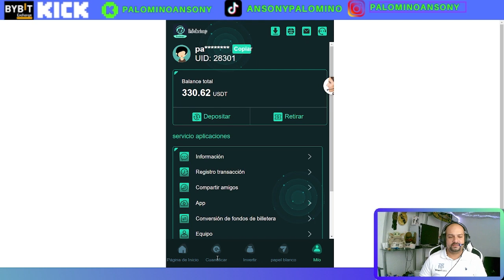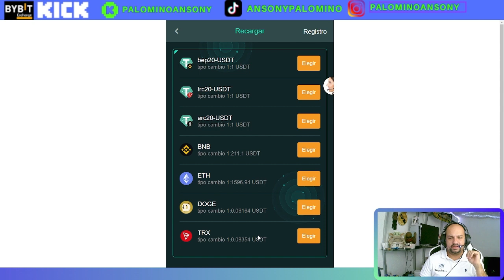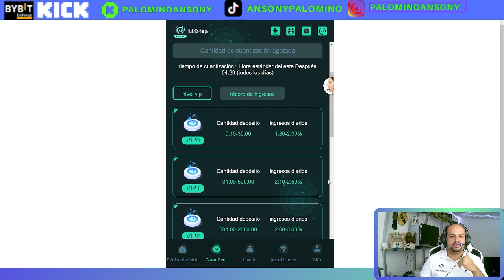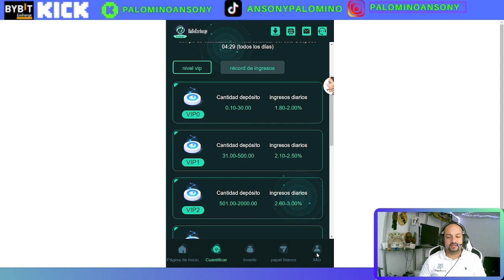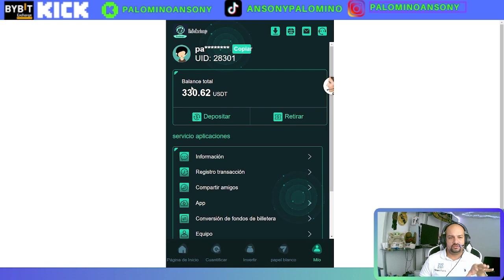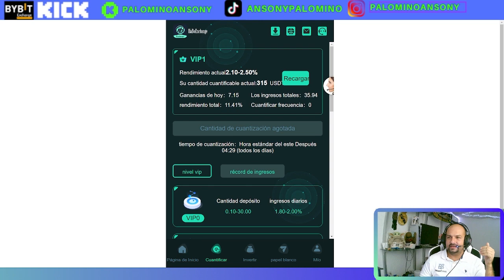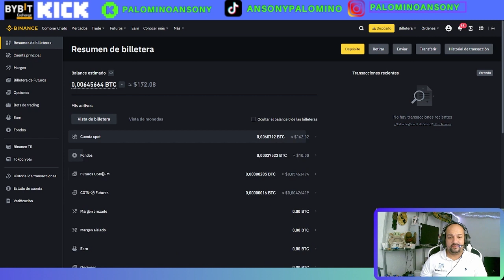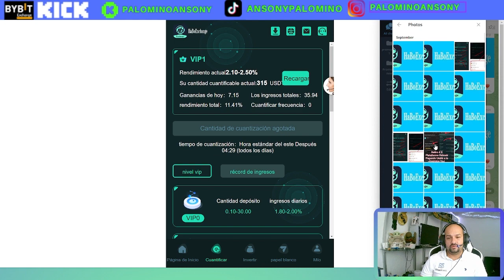haobo exchange🤑15$ gratis🤑invierto 300$🤑plataforma de inversión🤑SORTEO 5$ GRATIS🤑diversificando🤑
📢 Canales y grupos de apoyo al proyecto

canal pasqualefz